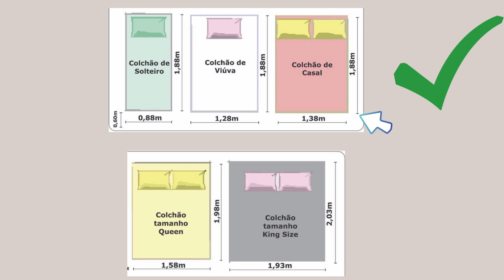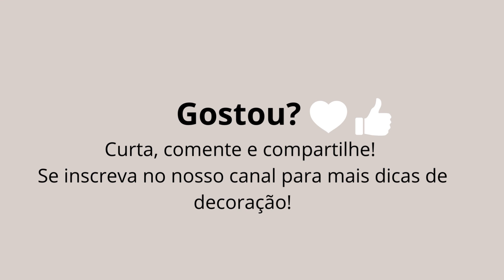12 ERROS NA DECORAÇÃO DA SUA CASA - NÃO COMETA ESSES ERROS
Erros na decoração!! O objetivo do vídeo é sugerir composições mais harmoniosas na decoração e orientar quem está decorando, reformando ou construindo a sua casa.